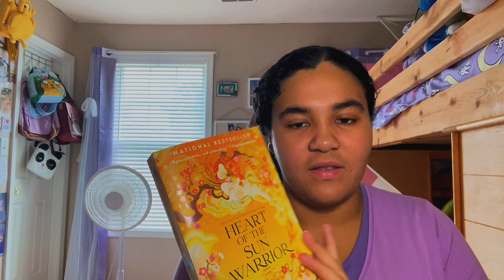Back to School Haul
FAQ:
OBS